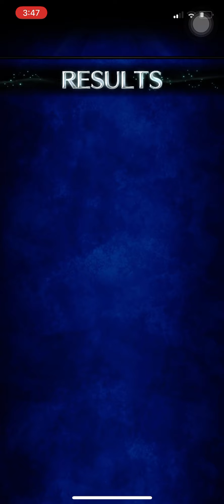FFBE GL | Final Fantasy 15 Daily Bonus Challenge: Ravus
Went for another themed team, would’ve brought in the bois Gladiolus and Prompto but honestly they wouldn't have been doing much tbh

Some tips:
- Doesn’t seem to attack too much, magic tank is recommended for its AoE magic moves. Also does some ST physical moves too
- Also from what I’ve seen damage from Ravus isn’t too bad either, so I’m pretty sure you can get away with not bringing in a magic tank as long as you buff up def/spr
- Bring some human killer for more dps

(Currently full, send a request tho, I’ll accept if any of my friends go inactive)

Developer: A-Lim & Gumi Inc